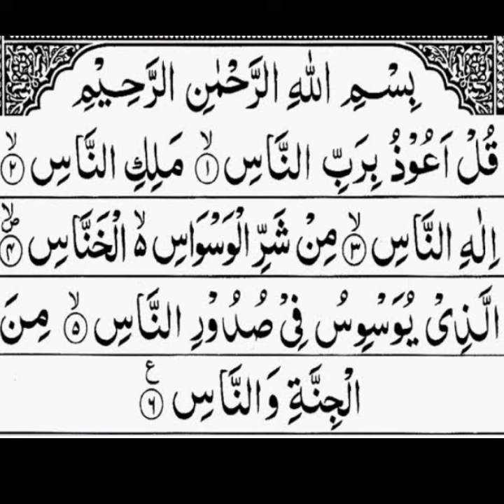Learn juzz 30 with Tajweed 👆 First lesson Surah Naas🌹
Amma para 30 with Tajweed